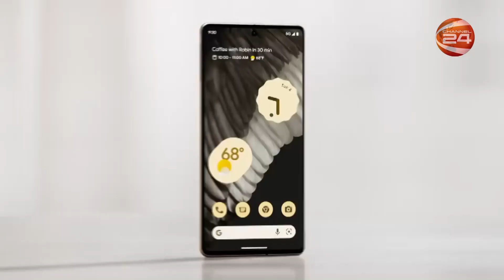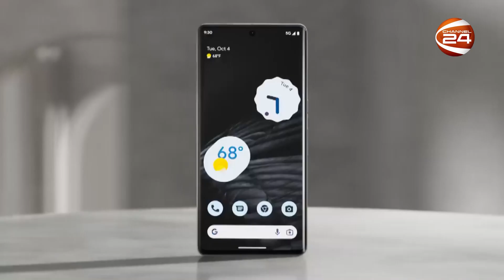লাইফস্টাইল 24 | Lifestyle 24 | 17 October 2022 | Channel 24 Bulletin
»» Office Address:
Bangladesh.